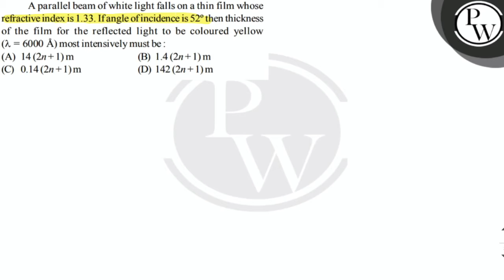A parallel beam of white light falls on a thin film whose refractive index is 1.33. If angle of i...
A parallel beam of white light falls on a thin film whose refractive index is 1.33. If angle of incidence is 52^∘ then thickness of the film for the reflected light to be coloured yellow (λ=6000 Å) most intensively must be :
(A) 14(2 n+1) m
(B) 1.4(2 n+1) m
(D) 142(2 n+1) m